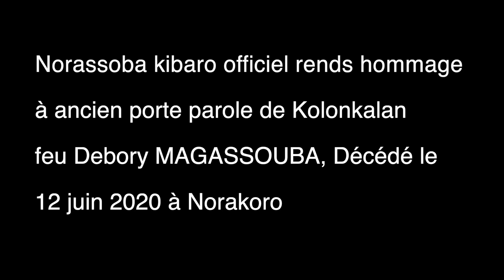Hommage au Doyen Debory MAGASSOUBA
Feu Debory Magassouba, Décédé le vendredi 12 juin 2020 au petit matin à Norakoro dans la sous-préfecture de Norassoba préfecture de Siguiri.

Vu le rôle qu'accomplissait ce Doyen depuis des années, la direction générale de Norassoba Kibaro a décidé de rendre Hommage à l'ancien porte parole de Kolonkalan '' Feu Debory MAGASSOUBA à travers ce témoignage video lors de sa dernière apparition en public pendant la fête de la Mare Noradala edition 2019.
Suivez un extrait d'un reportage commenté par HADY CAMARA